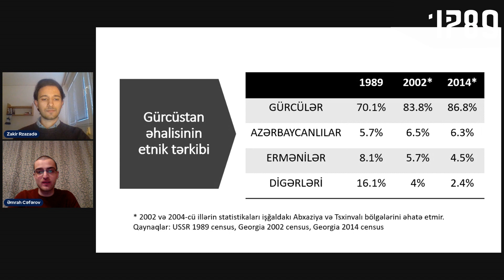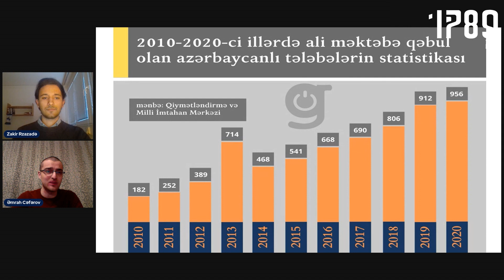Gürcüstan Azərbaycanlıları: İnteqrasiya, Reallıqlar və Problemlər | Infrapolitik1789 #3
Infrapolitik1789-un növbəti buraxılışında qonağımız Əmrah Cəfərov ilə Gürcüstan azərbaycanlılarının azlıq olaraq hüquqi və mədəni durumları, inteqrasiya prosesi və Azərbaycan-Gürcüstan münasibətlərinin onlara təsiri barəsində danışmışıq.

Əmrah Cəfərov bakalavr təhsilini Beynəlxalq Münasibətlər üzrə almışdır. Hal-hazırda isə Ankara Sosial Elmlər Universitetində magistr dərəcəsi üzrə Siyasi Elmlər sahəsində təhsilini davam etdirir. Onun araşdırma sahəsi kimliklər, etnik və milli azlıqlar və azlıq siyasətləri kimi sahələri əhatə edir.

00:00​ - Giriş və təqdimat
02:00​ - Gürcüstan azərbaycanlıları və kimlik problemi
12:21​ - Gürcüstanda azlıq siyasəti və azərbaycanlıların siyasi, mədəni hüquqları, inteqrasiya prosesi
21:20​ - Azərbaycanlı azlıqların özünüidarəetmə və siyasi iştirakçılıq durumu
25:01​ - Azərbaycan-Gürcüstan münasibətlərinin azərbaycanlı azlıqlara təsiri
33:52 - İkinci Qarabağ Müharibəsinin Gürcüstan azərbaycanlılarına olan təsiri?
36:20 - Gürcüstanın azlıq siyasəti təcrübəsinin Qarabağ münaqişəsi kontekstində tətbiqi potensialları

Infrapolitik1789 siyasət, beynəlxalq münasibətlər, iqtisadiyyat, cəmiyyət, mədəniyyət və başqa əlaqəli mövzuları əhatə edən platformadır. Bu mövzularla bağlı vaxtaşırı, müxtəlif qonaqlarla verilişlər Milliyyət Araşdırmalar Mərkəzi kanalları vasitəsilə yayımlanır. Bundan əlavə Infrapolitik1789-un Tvitter və Telegram kanalları mövcuddur ki, orada gündəlik şərhlər, məlumatlar və layihəylə bağlı elanlar paylaşılır.

Zakir Rzazadə bakalavr təhsilini Dövlət və İctimai Münasibətlər üzrə Bakı Dövlət Universitetində almışdır. Hal-hazırda isə Masarik Universitetində Konflikt və Demokratiya Tədqiqatları üzrə magistr təhsilini davam etdirir. Eyni zamanda Milliyyət Araşdırmalar Mərkəzi tərkibində vaxtaşırı yazılar dərc etdirir. Beynəlxalq təhlükəsizlik, konfliktlər və müharibə tədqiqatları başlıca araşdırma sahələridir.